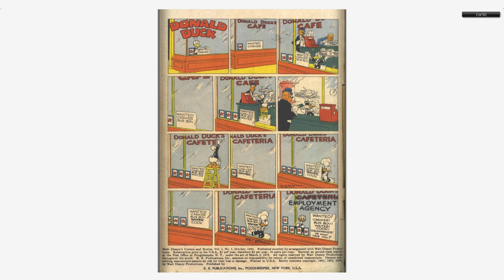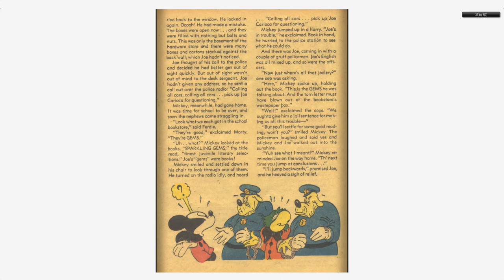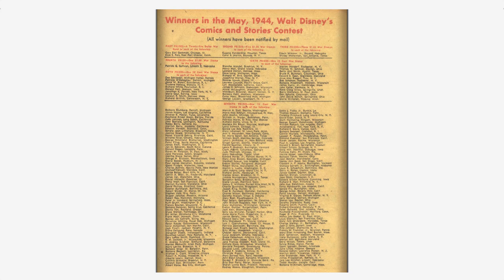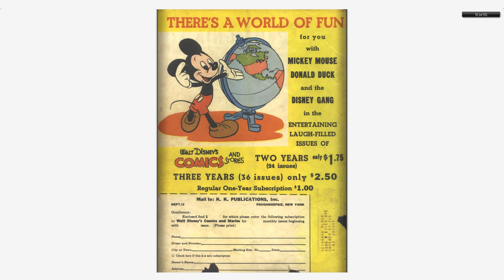Walt Disney's Comics And Stories 049 Dell